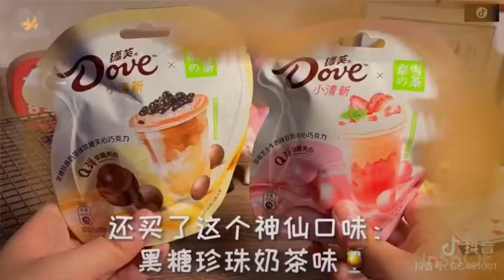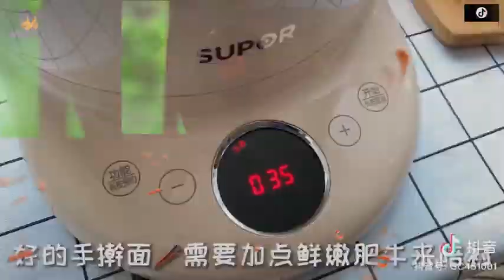TikTok China Douyin Easy Cooking Videos #13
Tào tháo bút phê: Like dạo là 1 nghệ thuật, vừa like dạo vừa comment là 1 nét đẹp văn hoá, vừa comment dạo vừa subcribe là 1 hành động đi vào lòng đất :)).